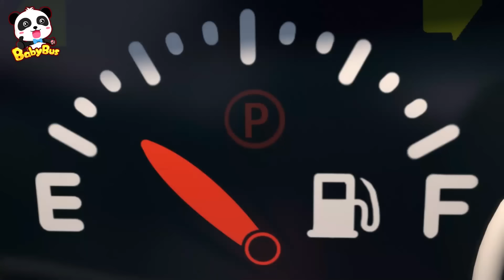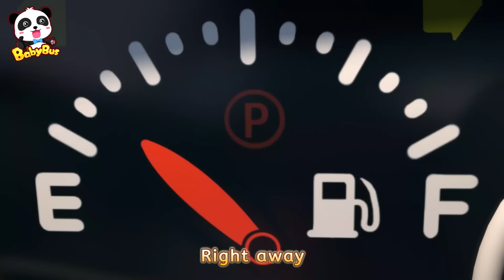Birthday Cake is Gone | Monster Police Truck | Kids Song | BabyBus - Cars World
Monster Truck Luke's birthday is gone! Who took it? Monster Police Truck Rescue Team is here to help! 🚓🚓🚓

Lyrics:
The birthday cake is gone
Who did it? Oh, who did it?
Come on, let’s find out now
Aha ! Found some car paint !
Zooming zooming zooming zoom
I’m Police Car Boca
I found several cars that are in the same color
We have three suspects !

Wee-woo Wee-woo-Wee-woo-wee
Wee-woo Wee-woo-Wee-woo-wee
Wee-woo Wee-woo-Wee-woo-wee
Wee-woo Wee-woo-Wee-woo-wee
Why is he running away?
He’s very suspicious !

Someone took the birthday cake
Is it you? Oh, is it you?
No, no, no, it’s not me
His paint is not scraped off either. It’s not him.
There’s only one suspect left.